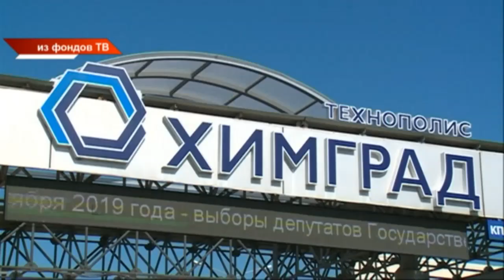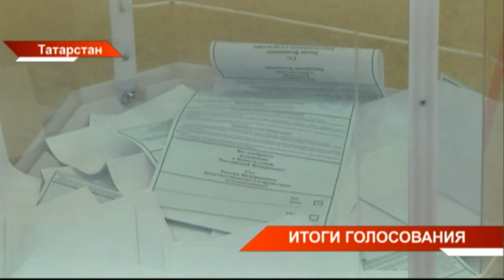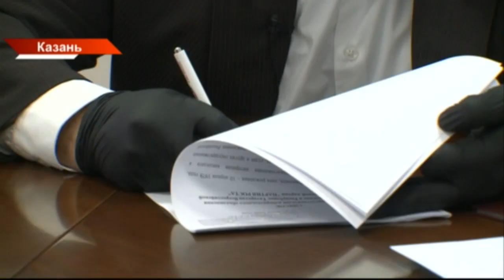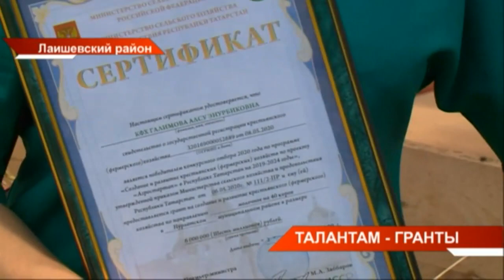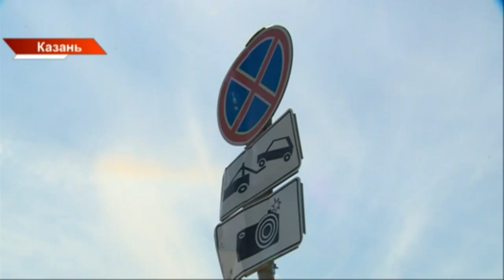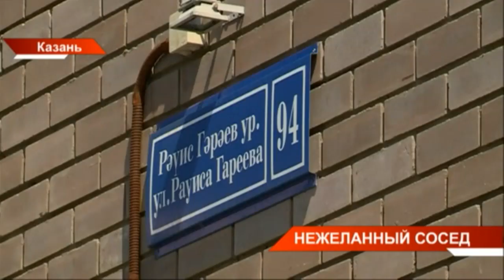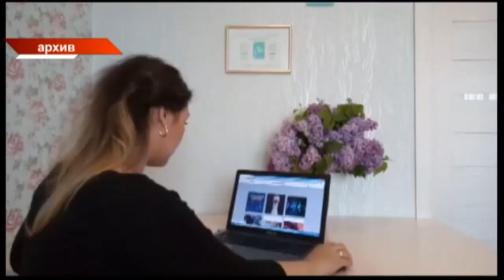Новости Татарстана 02/07/20 четверг 21:30 День 95 😷 ТНВ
Координаты:
☎ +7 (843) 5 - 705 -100